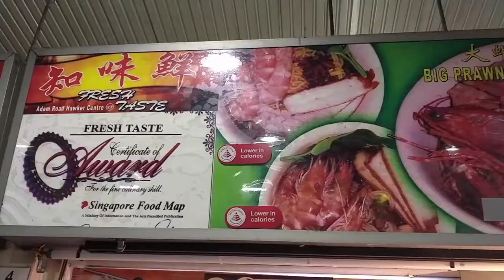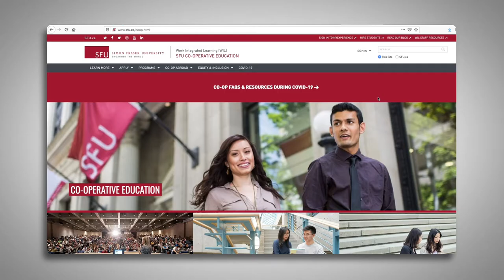Study Abroad Profile Brian Lau, Singapore